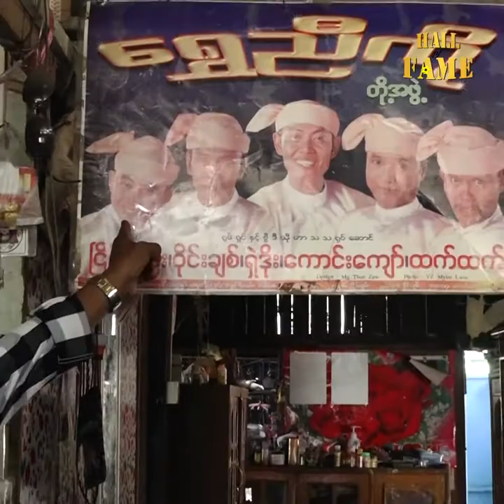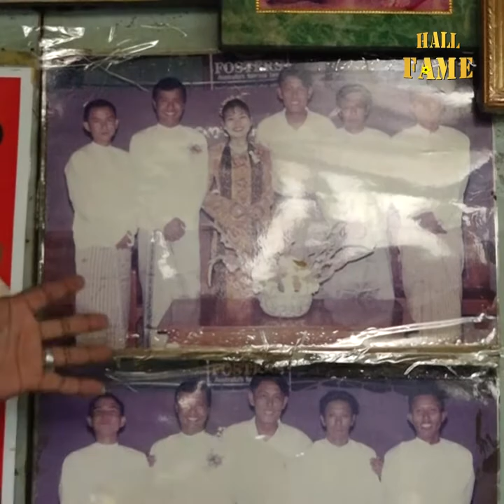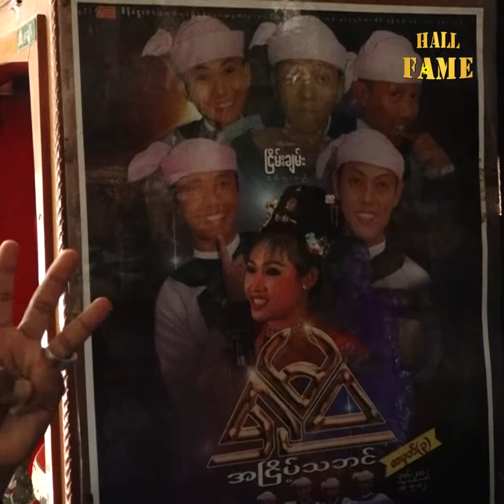ဟာသ လူရွှင်တော် ဝိုင်းချစ်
“ရူမ၀ အငြိမ့်မှစပြီး ရွှေညီအစ်ကို အငြိမ့်အထိ လက်တွဲညီခဲ့တဲ့  အနုပညာညီအစ်ကို တွေထဲမှာ  လူရွှင်တော်ရှဲဒိုး မရှိတော့တဲ့ အခါ လက်ငါးချောင်းတစ်ချောင်းမရှိတော့သလိုပေါ့” ဆိုတဲ့ ဟာသ လူရွှင်တော် ဝိုင်းချစ်
[Zawgyi]
“ရူမ၀ အျငိမ့္မွစျပီး ေရႊညီအစ္ကို အျငိမ့္အထိ လက္တြဲညီခဲ့တဲ့  အႏုပညာညီအစ္ကို ေတြထဲမွာ  လူရႊင္ေတာ္ရွဲဒိုး မရွိေတာ့တဲ့ အခါ လက္ငါးေခ်ာင္းတစ္ေခ်ာင္းမရွိေတာ့သလိုေပါ့” ဆိုတဲ့ ဟာသ လူရႊင္ေတာ္ ၀ိုင္းခ်စ္